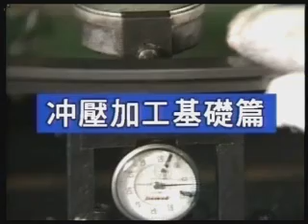沖壓技術講座(1)-沖壓加工基礎篇 中國生產力中心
本集影片重點：
● 沖壓加工之基礎
●金屬之塑性
●金屬之抗拉試驗
●沖壓模具
●模具的構造
●沖壓機械
●沖壓機械的種類
●最新之沖壓加工技術